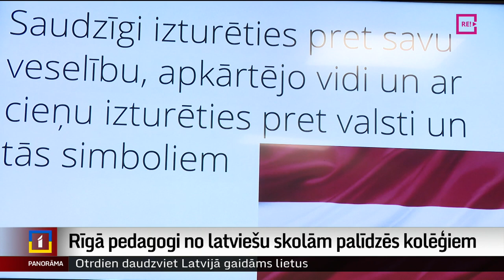Rīgā pedagogi no latviešu skolām palīdzēs kolēģiem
Rīgā jauno mācību gadu un pāreju uz mācībām tikai latviešu valodā gaida ar zināmu satraukumu. Galvaspilsētā pašlaik ir 101 skola, no kurām 51 skola īsteno mācību programmas mazākumtautību valodās. Cik gatavi pārmaiņām ir pedagogi galvaspilsētā? Un kā plānots veicināt sekmīgu reformas ieviešanu? Stāsta Vita Anstrate.